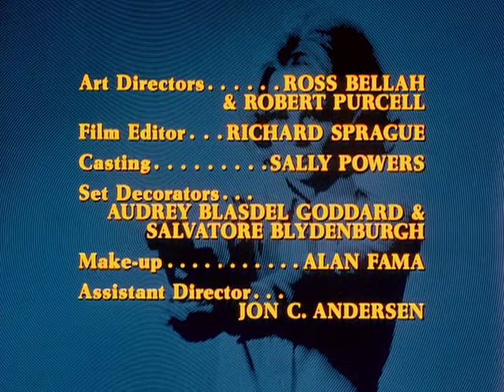Police Woman Season 1 Open/Close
Blonde bombshell Angie Dickinson was not only part of the Rat Pack, she was also one heck of a Police Woman...